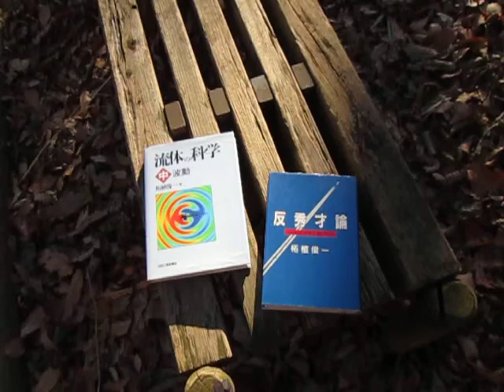散歩と読書（超音波システム研究所）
散歩　東京都　八王子市　片倉城址公園

読書

反秀才論
　柘植俊一　著
　読売新聞社　1990年

流体の科学（中：波動）
　柘植俊一　著
　日刊工業新聞社　2002年